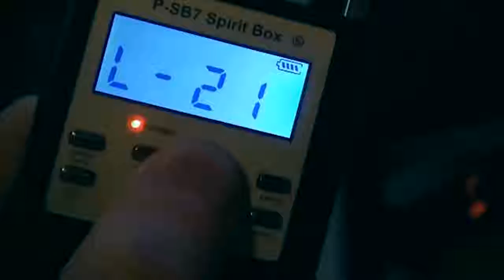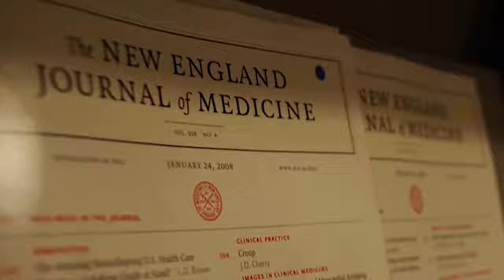Cats and Dogs That Saw Something Their Owners Couldn't See the Supernatural